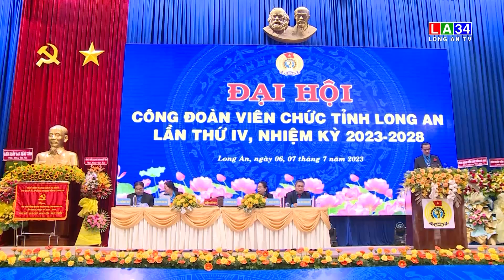Đại hội Công đoàn Viên chức tỉnh Long An lần thứ IV, nhiệm kỳ 2023-2028 I LONG AN TV